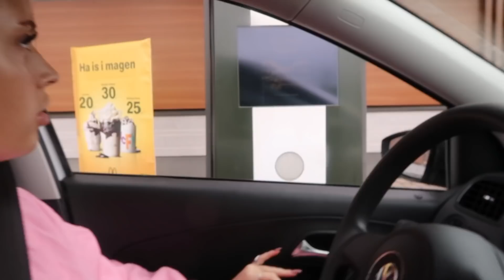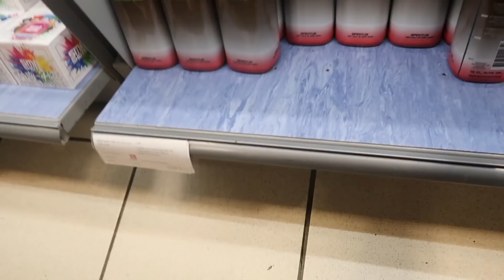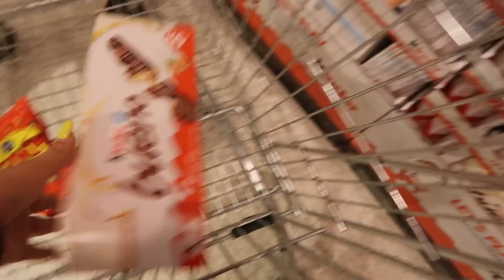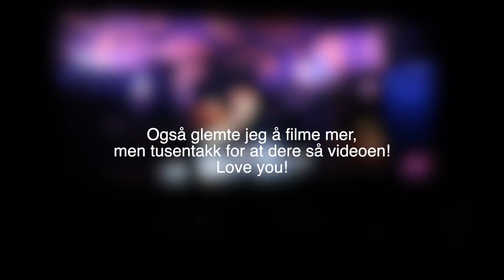HARRYTUR MED ISABELLE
♥ Video/redigering:
✰Kamera: Canon EOS 700D + SIGMA 18-55mm f/1.8
✰Vlog Kamera: Canon powershot G1X og Canon Legria Mini
✰ Lyd: Røde Mic Pro & Blue Yeti
✰ Redigering: Final Cut Pro X